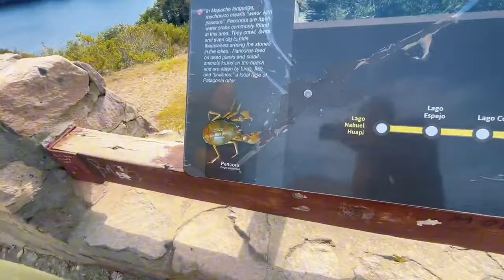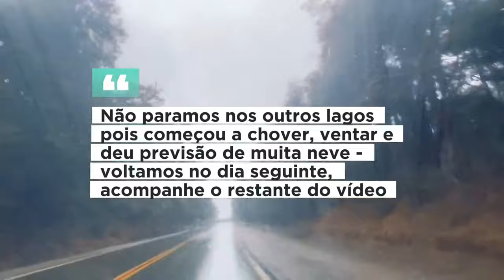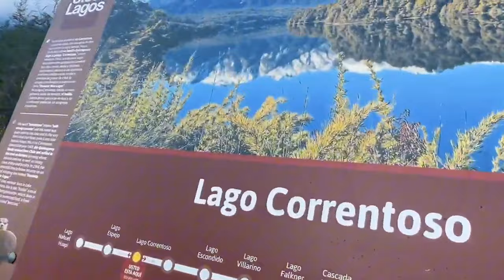Rota dos 7 Lagos: A Estrada Mais Bonita da Patagônia! Descubra Cada Parada | EP. 14. T. 01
Casal Catarinense decide montar um "mini" motorhome numa Doblò para conhecer mais da América do Sul . A vontade de fazer isso sempre existiu, mas sempre era aquela coisa: um dia a gente faz…
No fim de 2023, após quase 4 anos trabalhando sem férias e descanso correto… Roberto, decidiu conhecer a famosa Patagônia e chegar na famosa Carretera Austral. Pegamos nosso palio, saímos de SC e fomos parar no Chile. Depois dessa aventura de 6 mil km rodados, começamos a documentar nossas aventuras no doblohome, terça e sexta 18h tem vídeo novo.

✓  GUIA: VIAJE PARA ARGENTINA DE CARRO

 - Eu Roberto, trabalho desde os meus 14 anos, no segundo trabalho que consegui caí de paraquedas na área de marketing...e desde lá estou  trabalhando, li muitos livros,  fiz faculdade de marketing e muitos cursos e até mentoria participei, sempre  aprendendo algo de marketing. Desde quando casei com a Thalia, comecei a prestar serviço para clientes e graças a Deus continuo fazendo isso até hoje.